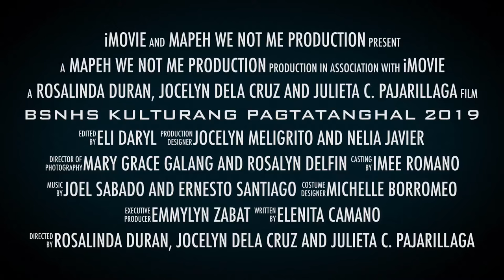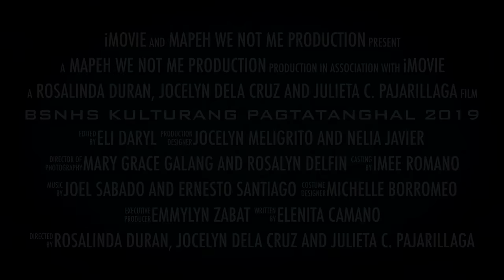Philippine Festival Trailer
Ragragsak ti Guimba Festival Streetdancing Competition
Trailer created by IMOVIE